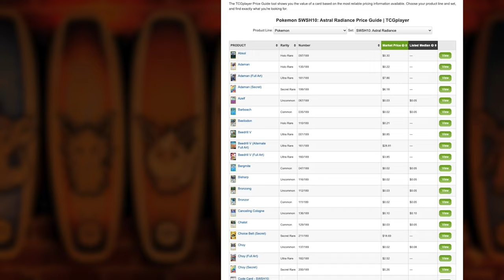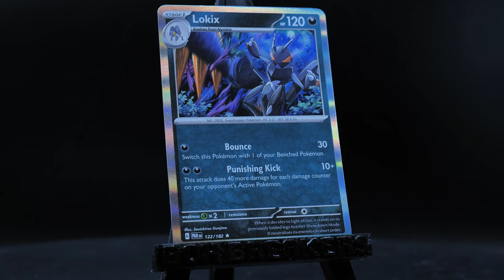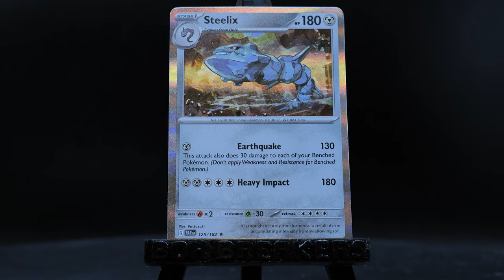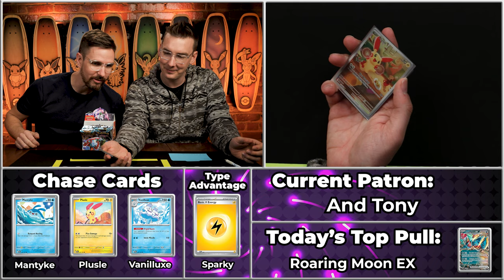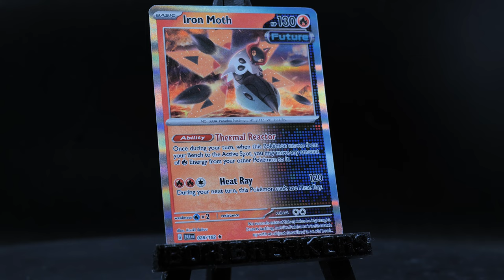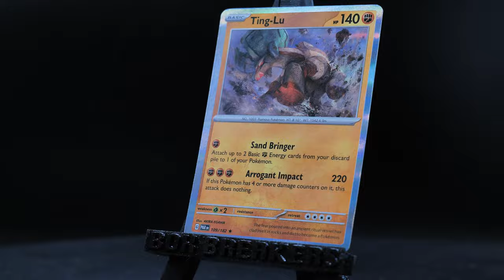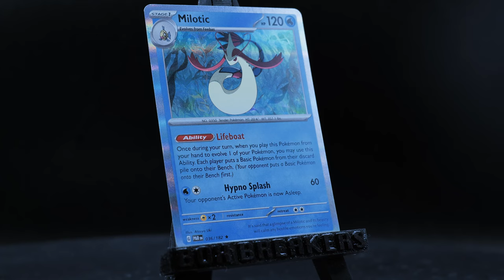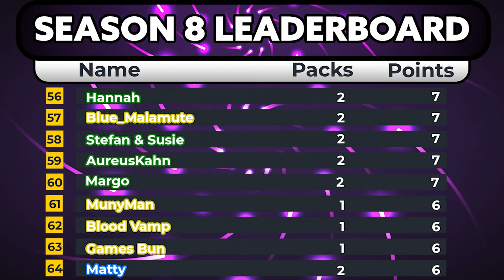It's Moving Day! | Carlin Brothers Box Breakers S8E7